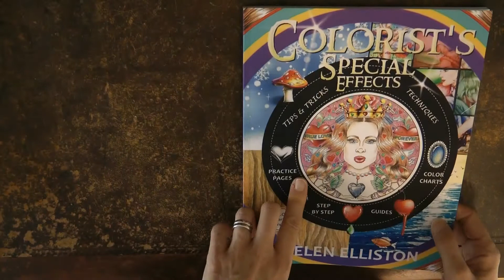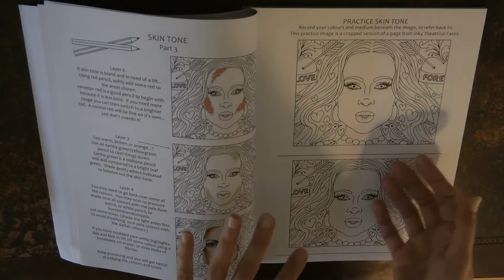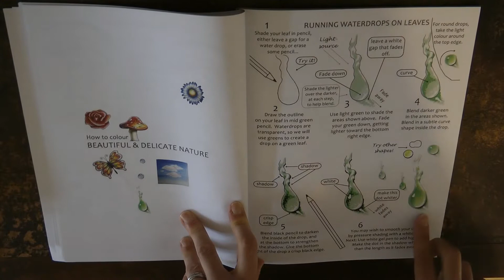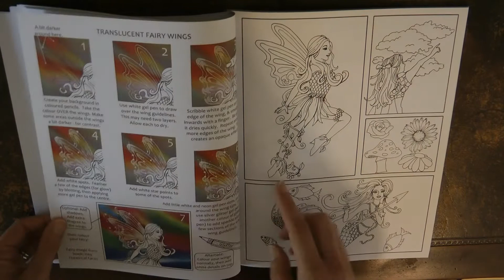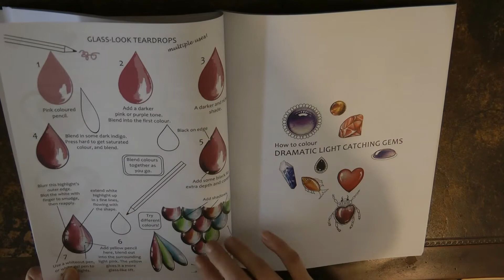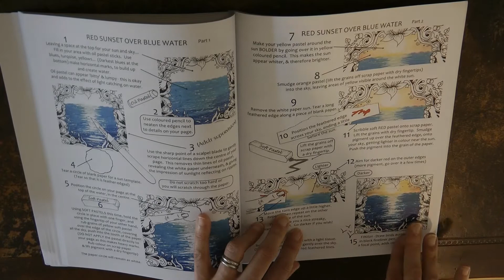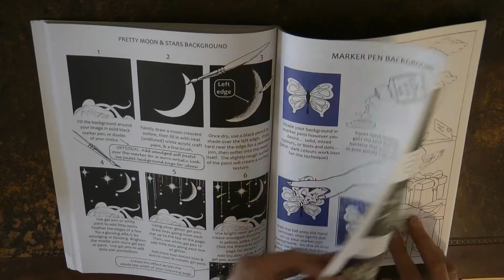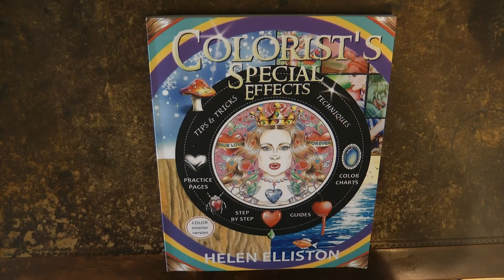Book Review - Colorist's Special Effects by Helen Elliston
This is a review of Helen Ellison's book - Colorist's Special Effects 3.

Colorist's Special Effects 1

Other books by Helen Elliston:
Colorist's Special Effects 4
Colorist's Special Effects 3
Colorist's Special Effects 2

🎥🎥 Items that I use to film:
Camera –